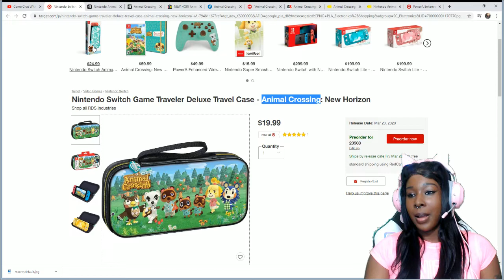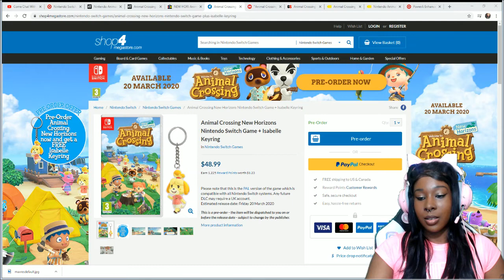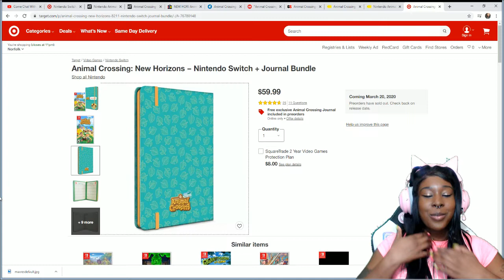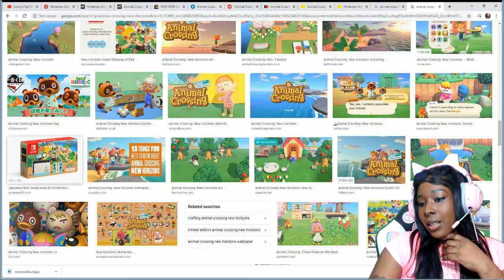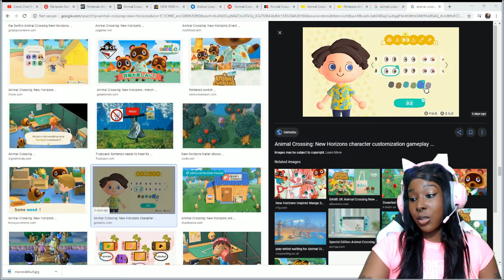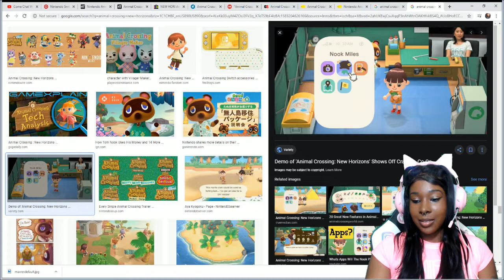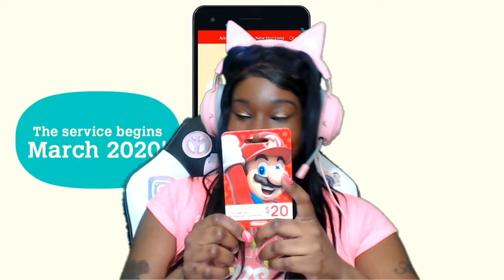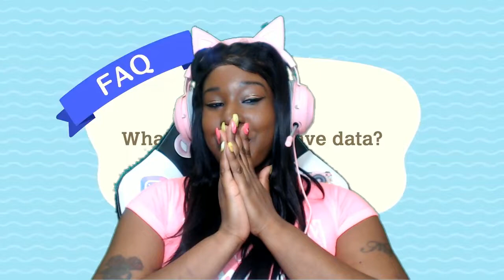Come Chat With Me Live Animal Crossing And eShop Card Giveaway